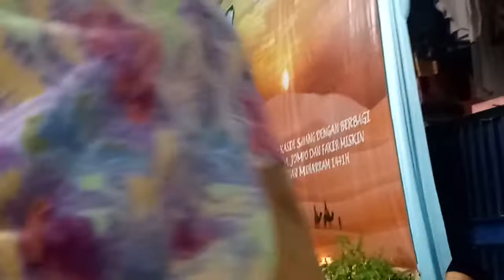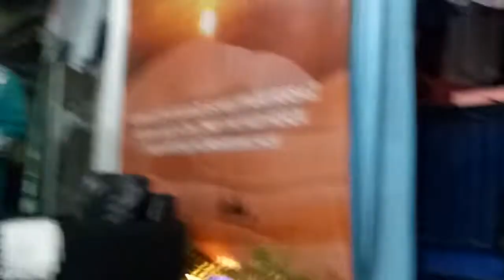Peringatan 1 Muharram, tahun baru hijriyah 1 muharram,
peringatan 1 muharram 1441 h,
memperingati tahun baru hijriyah 1 muharram,menebar cinta dan kasih sayang dengan berbagi anak yatim,jompo dan fakir miskin di daerah cengkareng,
begitu meriahnya dan keriangan anak anak yatim dan hadirin yang datang mendengarkan ceramah/siraman rohani, dan makna makna 1 muharram,
terima kasih udah membaca deskripsi,